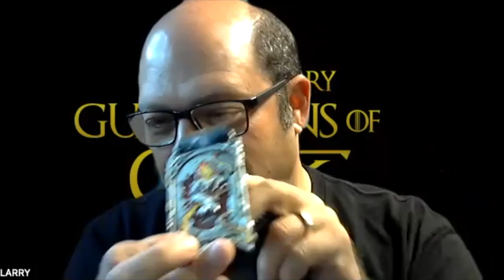LOOP N' LARRY take on Megaforce!!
EPISODE 64: MEGAFORCE Deeds not Words…or Geeks with Words!  This week the guys discover America’s secret rapid deployment defence action team…Megaforce!   Flying motorcycles…check!  Explosions…check!  Headbands…check!  Skin tight gold body suits…check!   Plus they run down the list of this summers biggest movies!  What are you waiting for?   Give a big thumbs up or six for 1982’s action classic Megaforce!!